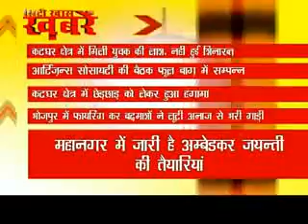Khass Khabar 10 April 02.wmv